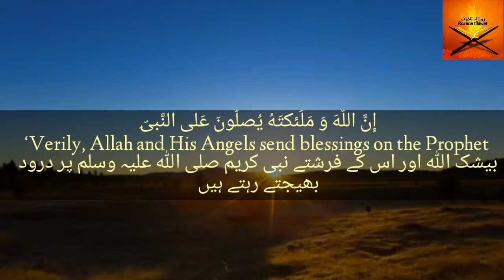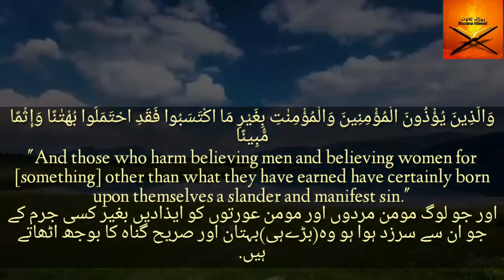Beautiful quranic verses of Surah Ahzab for Friday status by Qari Hamdan